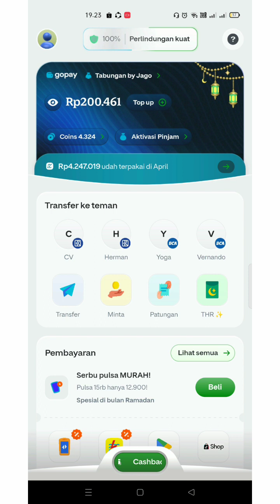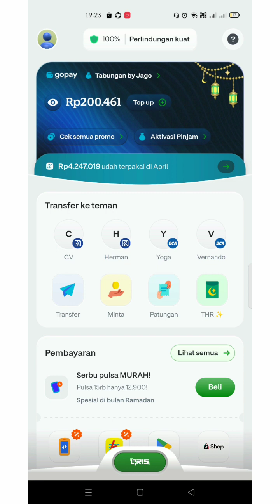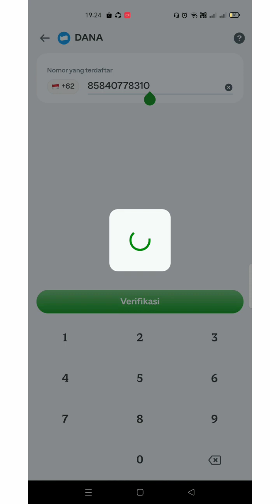Cara Top Up Saldo Dana Dari Gopay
GoPay adalah dompet digital serba bisa. Mulai dari transaksi cepat untuk semua layanan Gojek dan ratusan Rekan Usaha, hingga mengirim atau menerima uang dengan mudah, semua bebas dilakukan bersama GoPay.
Mulai perjalanan keuanganmu dengan aplikasi dompet digital terbaik GoPay sekarang!